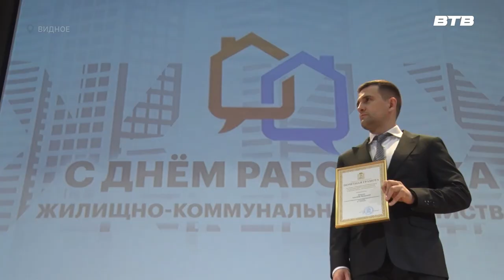ПОЗДРАВИЛИ С ПРАЗДНИКОМ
В преддверии профессионального праздника лучшим работникам жилищно - коммунальной сферы вручили почетные награды.  Торжественное мероприятие прошло в детской школе искусств города Видное. Людей, ответственных за комфортные условия жизни, поздравила и наша съемочная группа.